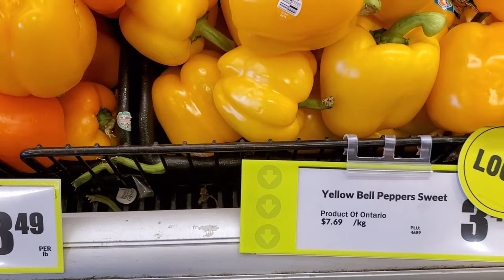Asparagus Recipe / Turmeric Ginger Lemon Tea Making / Daily grocery at Fresco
My name is Maheen and I am originally from Bangladesh, the famous Green Delta region of the mighty rivers of Ganges (Padma), Brahmaputra (Jamuna), Meghna, Karnaphully of South Asian region. I am currently living and working in Toronto, Canada for the last 10 years. Before that, I was a lecturer at Shiddeshwary Girl's College, Baily Road, Dhaka Bangladesh for 9 years. I am cordially inviting all of you to see my life's talk, cooking, travelling, motivational speech videos. I am running another cooking channel "Canada Bangla's Recipe. Do Share and do comment. Wishing all of you, good health and success. Take care of yourself.

Health benefit of Body Key by Nutrilite Oolong Green Tea/ Cassa Lorraine, Tory Hill, Ontario, Canada